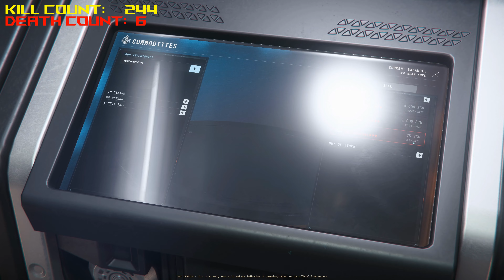Star Citizen 3.22 PTU 3 Hour Defend and Retrieve Contract Slaughter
This is the full version of my 3 hour Defend and Retrieve Contract in a Ninetails UGF. Whilst I enjoyed the AI improvements, there are still some dumb and blind NPC's and I think the respawn rate was a little high. But I'm not complaining and had a lot of fun.